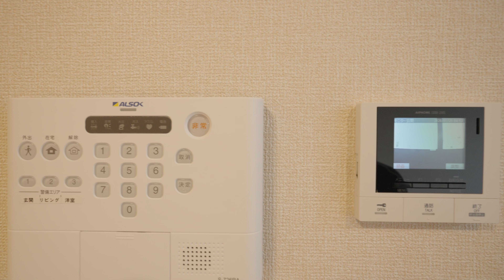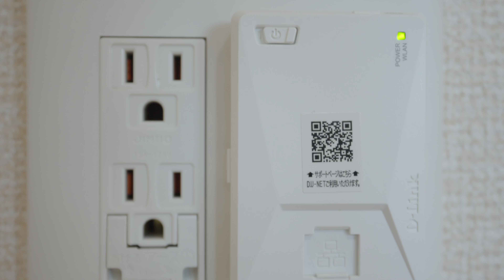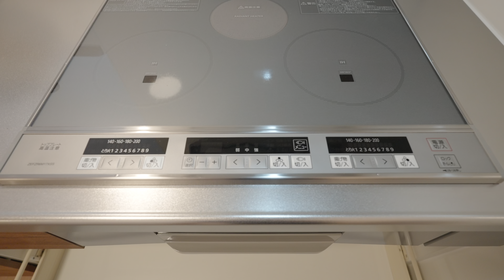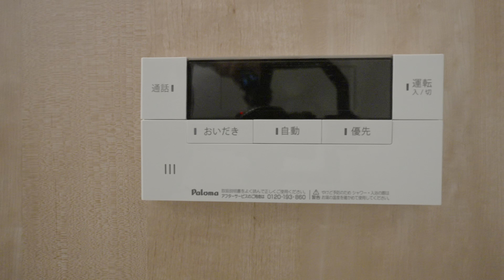D-room売市右水門下 203／青森県八戸市大字売市字右水門下／1LDK 八戸不動産情報館｜八戸市の不動産なら八代産業株式会社 賃貸、土地、中古住宅、アパート、マンション等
【No.28291 アパート】★D-room★都市ガス★インターネット無料★ D-room売市右水門下 203
8463（ヤシロサン）で検索！

FX3
ILME-FX3

SELP1635G
FE PZ 16-35mm F4 G

ジンバル
DJI RS 3

一脚
【並行輸入品】 ifootage カメラ用カーボン一脚 Cobra 3 C180F-P + K5S 雲台セット フットペダル式
【国内正規品】 iFootage スタンド一脚 COBRA3 C180F-P 4段 ローアングル カーボン レバーロック式 826862 ブラック 181cm

SmallRig モフモフウインドジャマ―（コールドシューアダプター付き）Nikon Z 30 & Sony FX30/FX3に対応 3859

NiSi 偏光フィルター True Color CPL 72mm

GoPro
GoPro HERO11 Black
HERO11 Black Creator Edition
Volta
メディアモジュラー
PolarPro シャッター コレクション

ECM-G1
ゼンハイザー MKE 200

【セット商品】Microsoft 365 Personal | 15ヶ月|オンラインコード版＋Adobe Creative Cloud コンプリート | 12か月|オンラインコード版